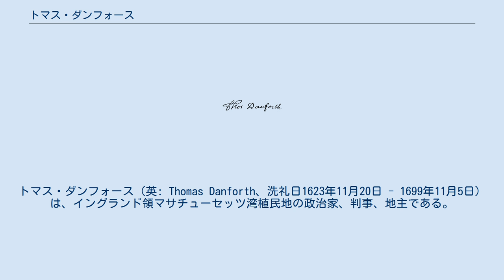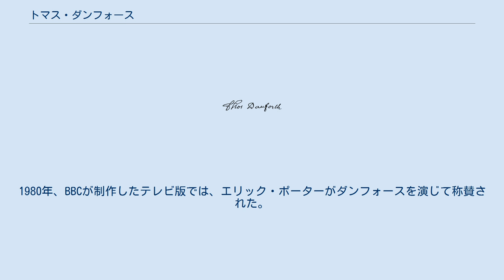トマス・ダンフォース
サフォーク・コースタル出身の人物
トマス・ダンフォース（英: Thomas Danforth、洗礼日1623年11月20日 - 1699年11月5日）は、イングランド領マサチューセッツ湾植民地の政治家、判事、地主である。
保守的なピューリタンとして、長年植民地の評議員、判事を務め、イングランド国王の植民地に対する支配権を行使しようという試みには反対派を率いた。
植民地の中央部で所有地を増やし、それがフレイミングハム町の一部になった。
ダンフォースの政府における役割には、植民地が購入した現在のメイン州の領土の管理が含まれていた。
 セイラム魔女裁判のときには、ダンフォースが判事であり、植民地を指導する人物だったが、聴聞審理判定の席には座らなかった。
これにも拘わらず、アーサー・ミラーの戯曲『るつぼ』やその翻案映画『クルーシブル』では判断の席に着いたことになっていた。
そこでは厳しく傲慢な判断を行ったことになっているが、実際には裁判を行うことに批判的であり、裁判を終わらせる役割を演じたと記録されている。
 トマス・ダンフォースは1623年11月20日に、イングランドのサフォークにあるフレイムリンガムで洗礼を受けた。
父はニコラス・ダンフォース（1589年-1638年）、母はエリザベス・シムズ（1596年-1629年）であり、その長男だった。
1634年、ダンフォースは父、弟のサミュエルとジョナサン、姉妹のアンナ、エリザベス、リディアと共にニューイングランドに、おそらくグリフィン号で移民してきた。
一家は200人かそこらの乗客と共に船に乗り、ピューリタンの信仰故に迫害から逃れてイングランドを離れた。
ウィリアム・ロードが1633年にイングランド国教会の大主教となり、非律法主義者の宗教慣習（例えばカルヴァン主義の強いピューリタンが行っていたもの）に対する排斥を始め、それが新世界に向けたピューリタンの移民の波を促進させた。
 ハーバード・カレッジの認証状 父のニコラス・ダンフォースはマサチューセッツ湾植民地に到着してから間もなく、ケンブリッジで土地を取得し、町の指導者の1人となり、植民地議会の議員になった。
父は1638年に死亡し、土地と幼い兄弟姉妹の世話をトマス・ダンフォースに委ねることになった。
1643年、ダンフォースは植民地のフリーマンとして認められ、投票権を与えられ、植民地の政治に参加することができるようになった。
1650年にハーバード・カレッジが認証されたときに、その財務官に指名された。
1669年から1682年にはこのカレッジの執事を務めた。
1659年から、植民地の補佐評議会に入り、1679年には副総督に選出された。
1665年、現在のメイン州南部の領土について、マサチューセッツの権限拡大を監督する委員会委員となった。
その領土は測量士によってマサチューセッツの領土内に入ると判断された。
 ダンフォースの政治と宗教は比較的に保守的であり、ある歴史家は「マサチューセッツ政界のジョン・ピム」と表現している。
1661年、植民地はイングランド国王チャールズ2世からクエーカー教徒に対する非道な処遇の故に植民地認証を取り消された。
植民地政府は処刑すると脅してクエーカー教徒を領土内から追放しており、その処置にたいして繰り返し違背した者4人を絞首刑にしたばかりだった。
国王はその文書で、植民地はクエーカー教徒などが信教の自由を表明することを認めるよう要求した。
ダンフォースはこれに対して返書を作成するために設立された委員会に入った。
その委員会が起草した文書では、植民地政府はその法がイングランドの法と矛盾した場合を除いて基本的な主権があるという、保守的な宣言を行うものだった。
国王の文書が届いた時までに、植民地政府は既に違背した者に対する厳しい懲罰を緩める処置を行っていた。
判事のサイモン・ブラッドストリートと牧師のジョン・ノートンという2人の委員がイングランドに派遣され、植民地の言い分を論ずることになった。
 1675年、多くのインディアン部族がニューイングランド南部のイングランド人開拓者に対して起こしたフィリップ王戦争が始まると、ダンフォースもこの戦争の幾つかの出来事に関わった。
多くの開拓者は祈るインディアン（キリスト教に改宗したインディアンであり、イングランド人の町の郊外で平和的に暮らしていた）を信用せず、同朋の町への攻...